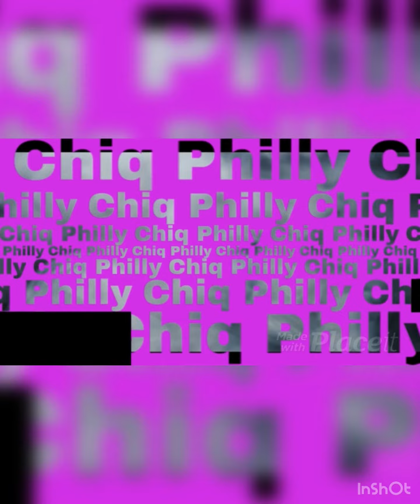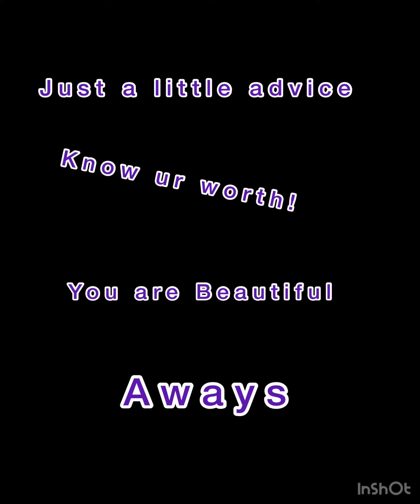Philly females needs to kno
We as females needs to know what’s our worth, don’t settle for less!  You CAN DO BETTER I’m a new you tuber will be posting more for the ladies! Will be talking about my past experiences and my life story how I had 5 kids n still looking good! And etc  just gotta build my courage because I have an creative mind! Luv ya